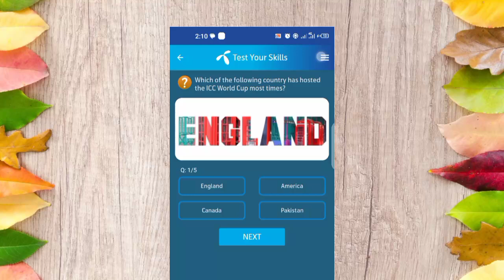12 December 2023 questions and answers | My Telenor TODAY Answers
telenor today
telenor skill
telenor today
telenor questions
telenor questions
telenor questions today
telenor quiz
question answer
question answer app
question today
skill test my telenor
telenor
telenor answer
telenor answer today
telenor answers
telenor answers today
telenor app
today question
today questions
today skills
today telenor

telenor 12 December 2023
today telenor question December 2023
my Telenor app today question answers 12 December 2023
my telenor app answertoday  today 12 December 2023
12 December 2023 Telenor answer today questions 12 December 2023

answer question
my
my telenor

telenor today
12 December 2023
telenor question today 12 December 2023
12 December 2023
my telenor quiz 12 December 2023
telenor quiz
telenor free internet
telenor song
telenor
telenor package
telenor song
telenor
telenor package
today's telenor questions 12 December 2023 my telenor
12 December 2023 Telenor
12 December 2023 telenor quiz
12 December 2023 quiz 12 December 2023 telenor
12 December 2023 telenor quiz
test your skills
 2023
test your skills and 12 December 2023
telenor questions 12 December 2023
12 December 2023